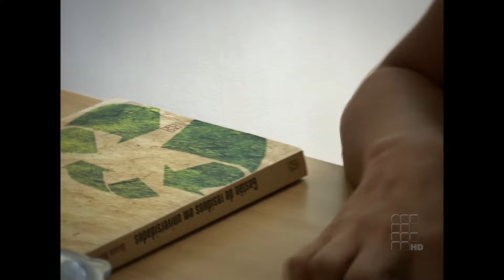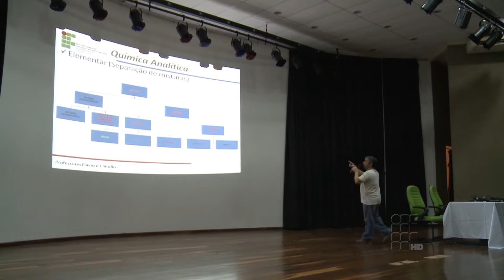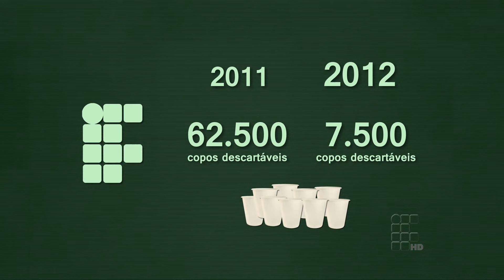IFRN em Pauta HD 209 - Bloco 1 de 3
*PG / Inscrições mestrado
*NPE / Mestrado
*VT / Reforço alunos
*NPE / Reforço alunos
*VT / IFRN sustentável - copos
*NPE / IFRN sustentável